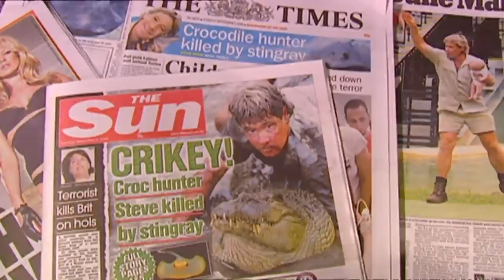What The World Didn't Know About Steve Irwin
Most people knew the late Steve Irwin as the “Crocodile Hunter”, a zookeeper and TV fixture who rose to international fame for hosting the show of the same name. The environmentalist and conservationist also hosted other documentary television series like "Croc Files", "The Crocodile Hunter Diaries", and "New Breed Vets."

Irwin died suddenly in 2006 after being pierced in the chest by a stingray barb. At the time of his death, fans expressed their shock and grief, but his wife Terri and their children Bindi and Robert have continued his conservation work and legacy. What else is there to Irwin's legacy? Here's what the world didn't know about Steve Irwin.

A brave six-year old | 0:00
He rescued his friend | 1:19
Freak accident: Steve Irwin's Passing | 2:37
Steve Irwin Day | 4:05
He was an honorary professor | 5:18
His rep among Aussies | 6:13
The crocodile controversy | 7:16
Serious off-camera work | 8:32
He wouldn't go vegetarian | 10:05
Strange theories | 11:04
Raised by conservationists | 12:12